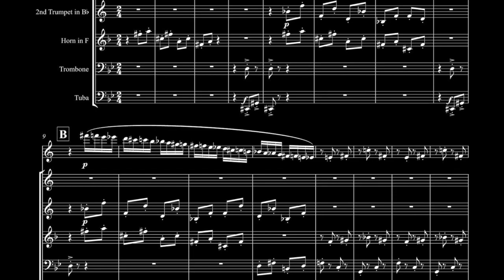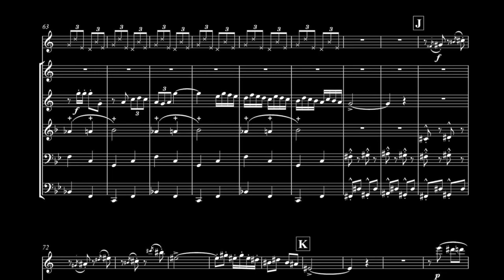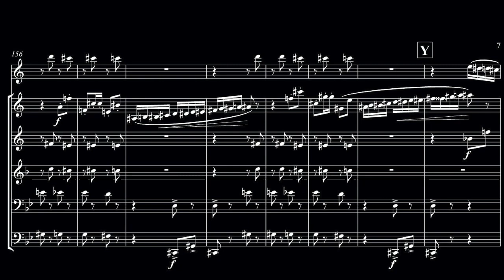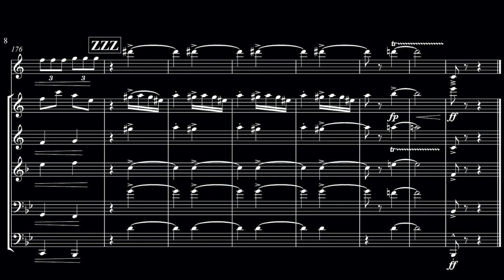Trumpet concerto Arrangement (잘츠부르크 디아로게 페스티벌 편곡)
Trumpet Concerto 3rd mov. by Henri Tomasi
for Clarinet & Brass Quintet
앙리 토마지, 트럼펫 협주곡 3악장 (클라리넷과 금관 5중주 편곡)

Arranged by Young ah Kim 편곡 김영아

Performed in Mozarteum & Hauptbahnhof, Salzburg

*All copyrights for arrangement, image used in this video belong to me.